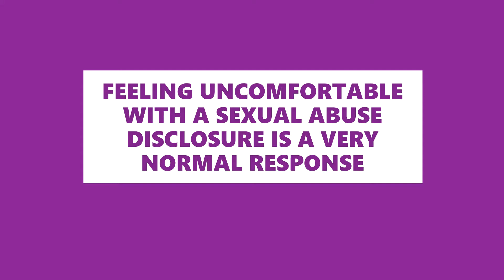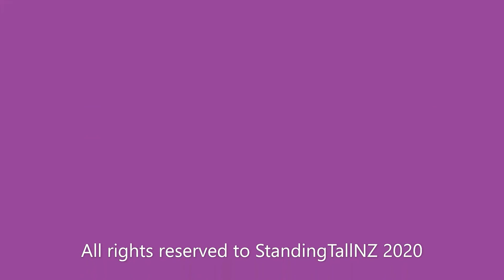HOW CAN WE SUPPORT OUR BROS AFFECTED BY CHILDHOOD SEXUAL ABUSE PART 2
This video is for the fourth in a series of media content to support our bros affected by sexual abuse in New Zealand. In Part 2 of this episode Alexander (Mental Health and Addictions Therapist) and Chris (Pastoral Counsellor) have a korero to support, support people who are vital to looking our bros affected by childhood sexual abuse. We have also launched our new videos to support Te Wiki o te Reo Māori 2020 (Māori language week) by discussing the words "Kia Kaha" (being strong) and "Awhi" (to show support). And finally were practising some social distancing in a recording due to COVID-19. Be sure to check out our webpage See you all soon